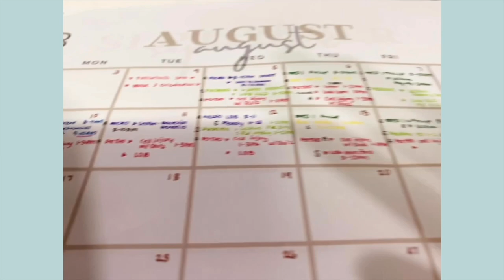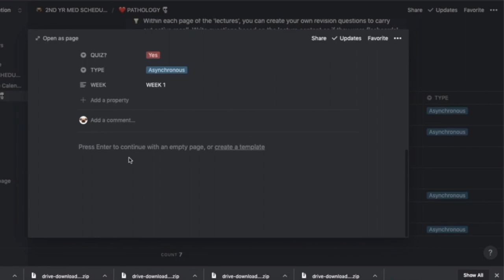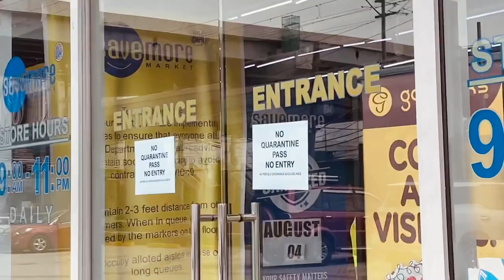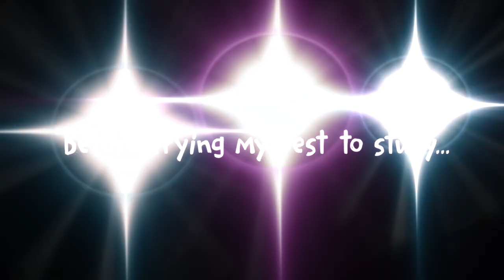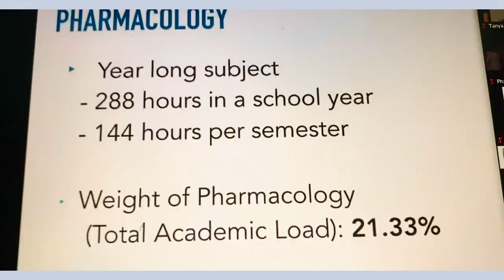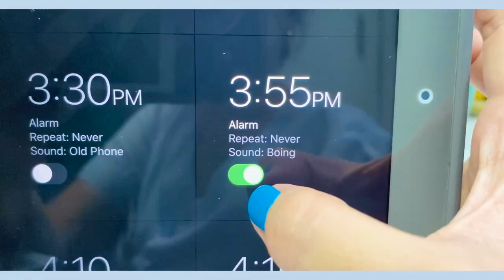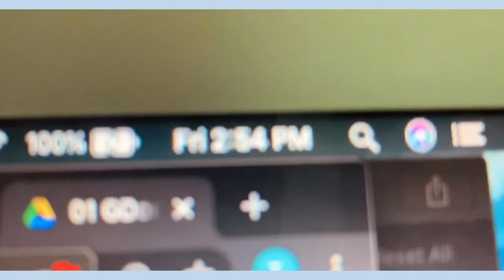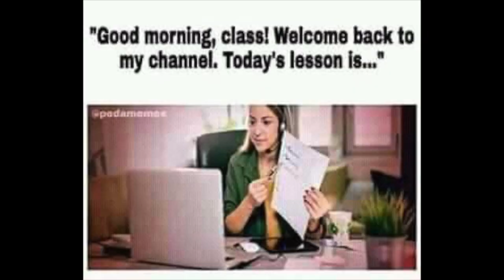What our new Online MEDschool looks like? (updated) + ideas + GRWM| Promoted to 2nd year! ☆💪🏻 | UERM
HALU!! IM A SECOND YEAR MED STUDENT NAAAA! Join me as I start my online classes (UPDATED) DIZ IS A VLOG + Kwentuhan living independently + study ideas that I'm still exploring + GRWM (fresh makeup look) !!! ♡

I ALMOST CRIED I just miss physical classes! Good thing I made a video for my first year! waaaah! There were a lot of changes from our previous online medschool classes before last sem (1st yr) and I like this one better now I just wanna share to you how it was conducted. I will try to entertain you all FINISH THE VIDEO HAAA because there is something that I would like to show you 😂🤣   Thank you so much for supporting meeee labyu ol mwa

What our Online MEDschool looks like? + ideas + GRWM| Promoted to 2nd year! ☆💪🏻👩🏻‍⚕️ | UERM Med
-potatootan ♡
subcount: 334 ✧
♪ M U S I C ♪

socials✧
ARE U SHY TO ASK?
FAQS ✧
🏢 college: Silliman University, Dumaguete City Negros Oriental
💉 pre-med course: BS Medical Technology
👩🏻‍⚕️ medical School: UERM (University of the East Ramon Magsaysay)
📱camera I use: iPhone